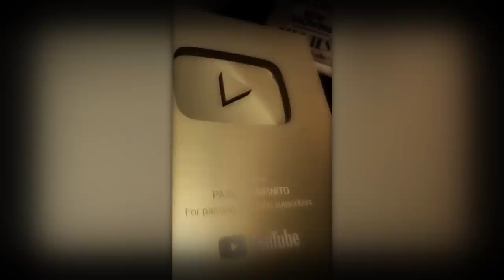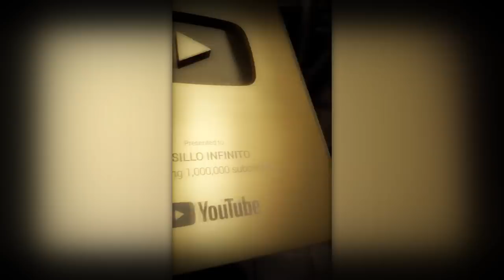ESPECIAL MILLON DE SUBSCRIPTORES DE PASILLO INFINITO l Pasillo Infinito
Te presentamos ESPECIAL MILLON DE SUBSCRIPTORES DE PASILLO INFINITO donde relatamos nuestras experiencias paranormales personales.